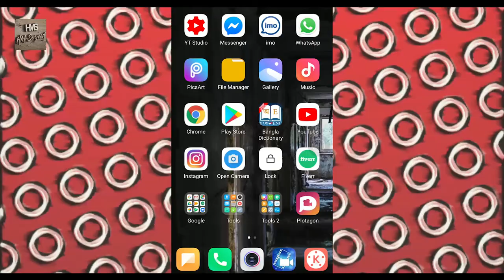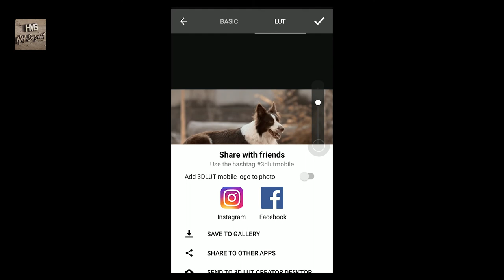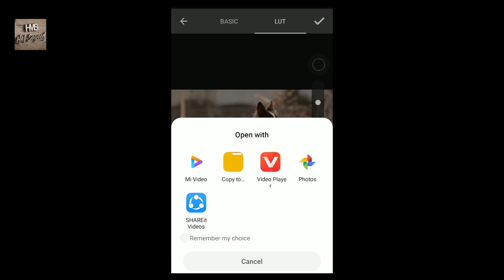Cinematic Colour Grading In Android | Kinemaster Colour Grading | Colour Grading Bangla | HM Sayeed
How To Colour Grade Videos In Android | Cinematic Colour Grading In Android | Kinemaster Colour Grading |
Colour Grading Bangla
For any android/computer or technology related video stay with my channel. On This Channel I Upload Everyday Tech Update. I hope you have like The video.